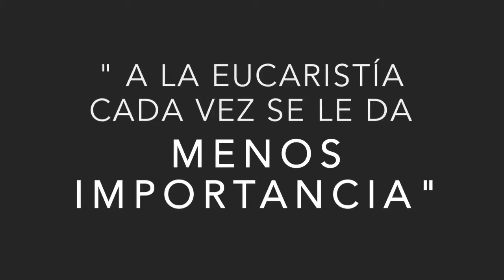Milagros Eucarísticos: San Quintín – Toulouse – Bawol – Augsburgo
En la Catedral de San Quintín se encuentra la reliquia de una Hostia consagrada de la cual brotó sangre en el año 1317.
San Antonio de Padua prueba con un burro ante un hereje, la presencia real de Jesús en la Eucaristía.
En 1264 durante la peste negra ocurrió en Polonia un milagro en el que unas hostias robadas fueron descubiertas por los rayos que salían de un pantano.
En Augsburgo, en 1194, una Hostia robada se transformó en carne sangrante.